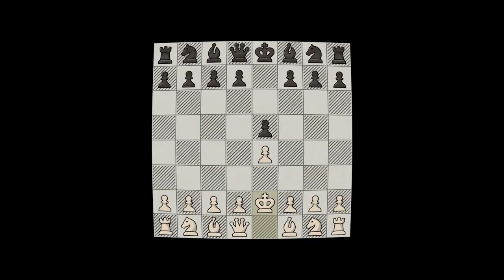When You See A Tactic | Bongcloud Bullet Speedrun Part 20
Hikaru sees a tactic and continues to Bongcloud up to 3000 in bullet in the Bongcloud Bullet Speedrun Part 20